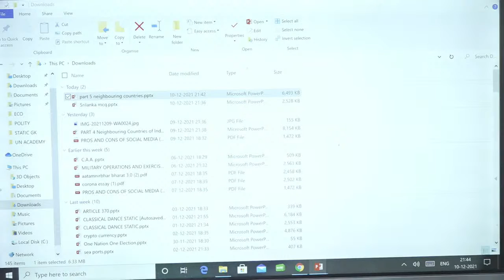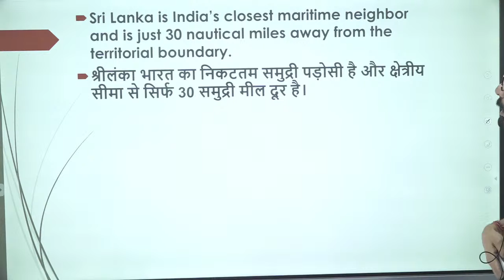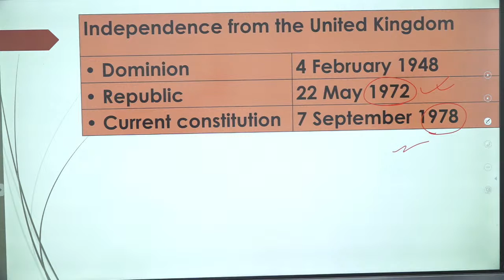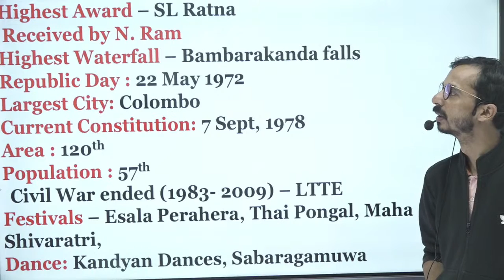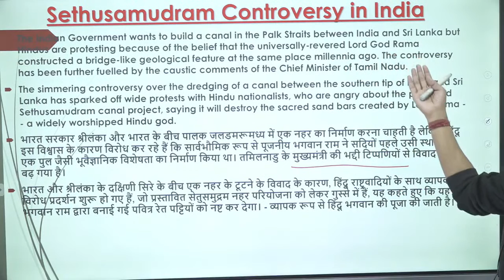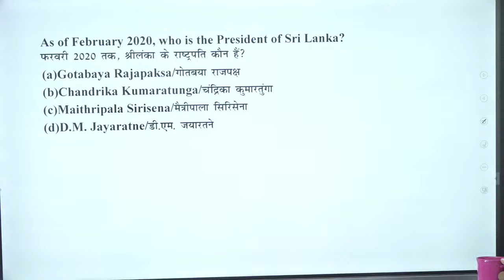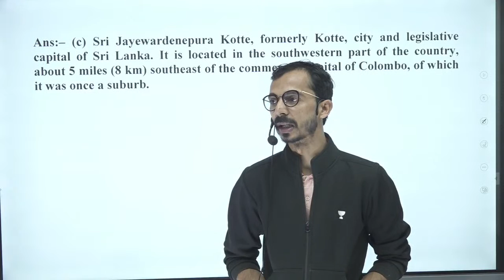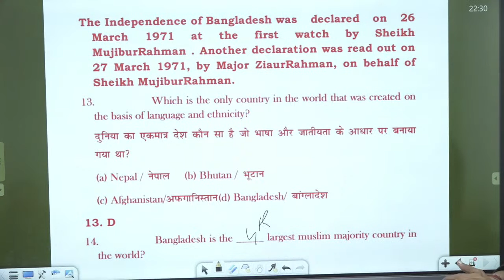Neighbouring Countries of India (PART-05) | SSC Exams |Gaurav Kumar Singh |Unacademy Live SSC Exams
In this session, Gaurav Kumar Singh will discuss Classical Dance Forms of India

To take Unacademy's weekly scholarship test and win attractive prizes, enroll NOW for Unacademy Combat Check out awesome batches by top educators to prepare for your exam Also, Use Code: SURE60

Gaurav sir has completed his M.A in History and B.Ed from Delhi University. Owner of SURE60 Gurukul Classes with a teaching experience of 11 years. He has also taught at different institutes such as Paramount Coaching, Career Power and KD Campus. Click here to attend this educator's lectures live

1. Learn from your favorite teacher
2. Dedicated DOUBT sessions
3. One Subscription, Unlimited Access
4. Real-time interaction with Teachers
5. You can ask doubts in the live class
6. Download the videos & watch offline